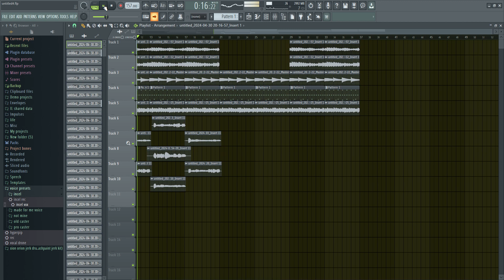if weezer was actually incelcore